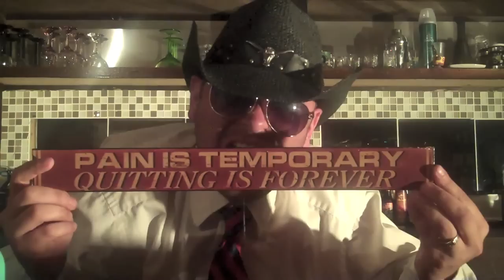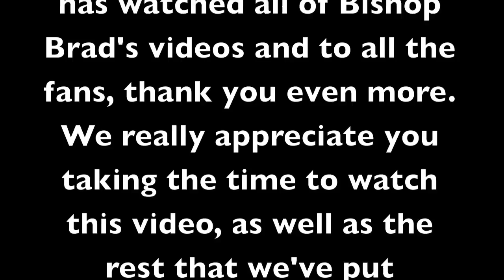Bishop Brad's Greatest Hits Volume 3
With some hilarious videos dropping in there since the last Greatest Hits video, we had plenty of video to put together a Greatest Hits Volume 3. Music is Way Too Far by Korn...hope you guys enjoy it.